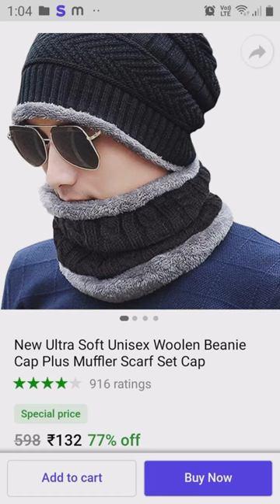cap and neck cover for winters